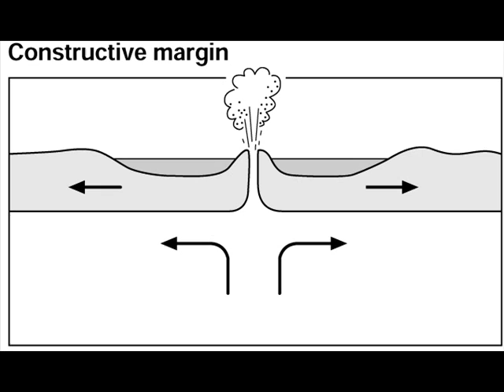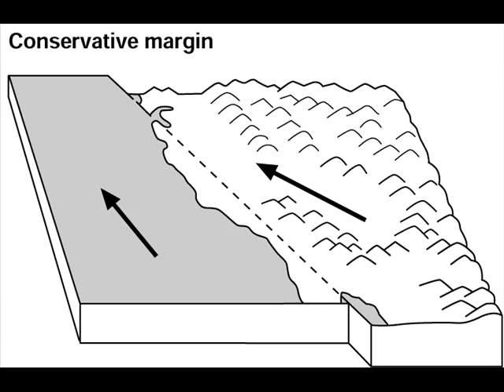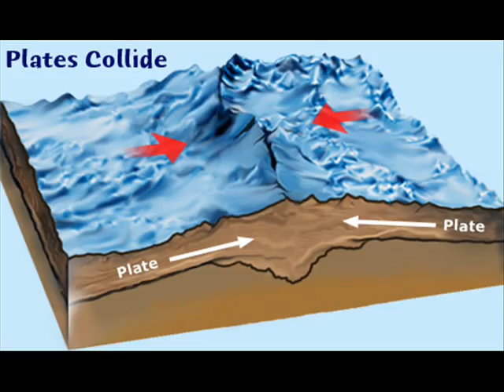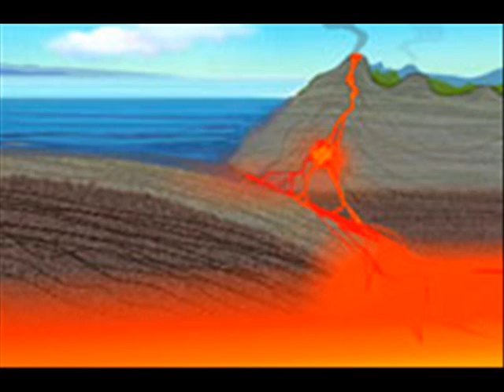Plate Boundaries Kung Fu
Tectonic plate boudaries to music and Kung Fu Panda. Thank to the teacher who produced this.